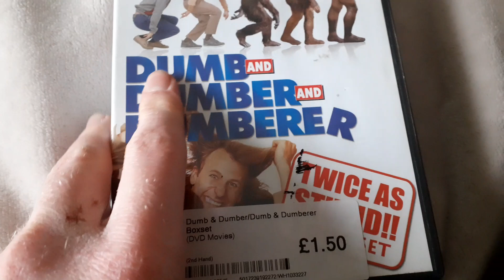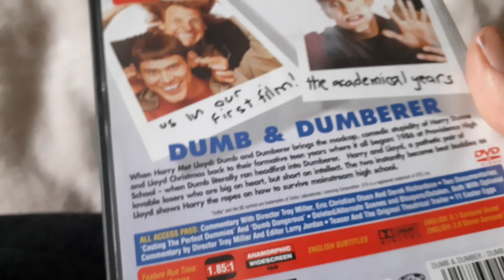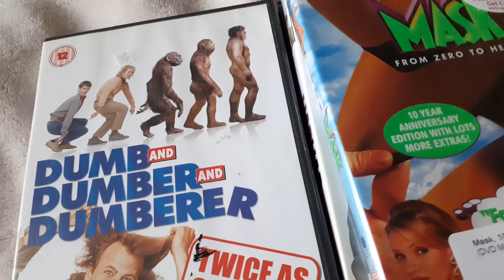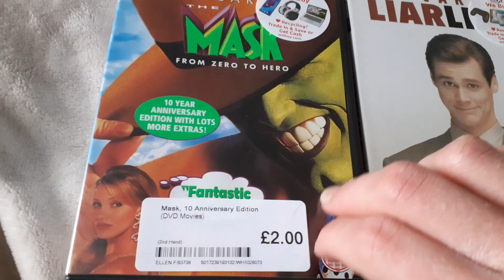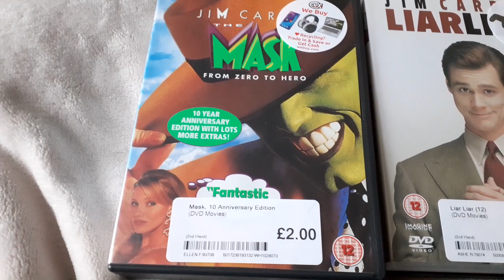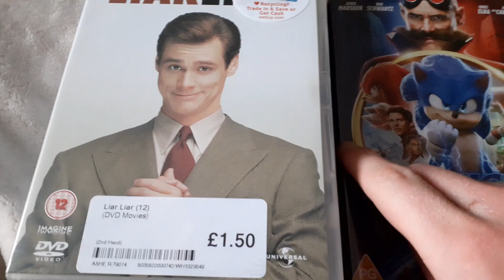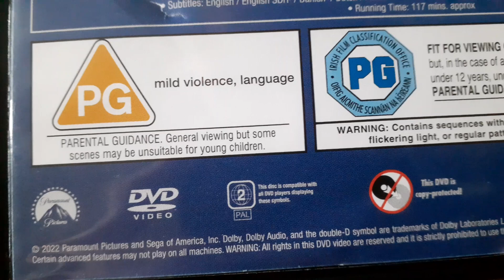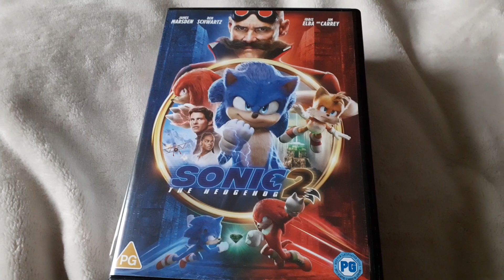My Jim Carrey DVD collection part 2.